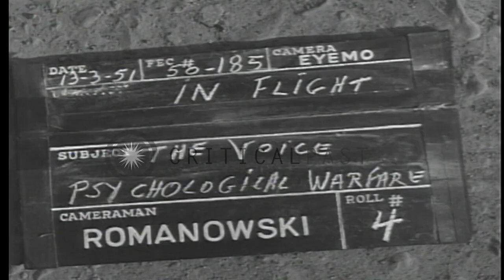US Army Air Forces transport plane drops safe conduct passes over Taegu during Ko...HD Stock Footage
US Army Air Forces transport plane drops safe conduct passes over Taegu during Korean War.

Surrender leaflets dropped by US plane in Taegu, Korea during Korean War. Chinese interpreter Kung Yen Ling stands outside of plane. He wears a cap with inscription : 'Voice of UN'. Interiors of plane in flight. US Private unwraps boxes of safe conduct passes. Stack of boxes of passes in plane. Pvt (Private) tosses passes out of plane. Aerial view of terrain. A loudspeaker on the plane's left side. Kung speaks into mike to Chinese on hills below. Location: Taegu Korea. Date: March 13, 1951.

57,000+ broadcast-quality historic clips for immediate download.